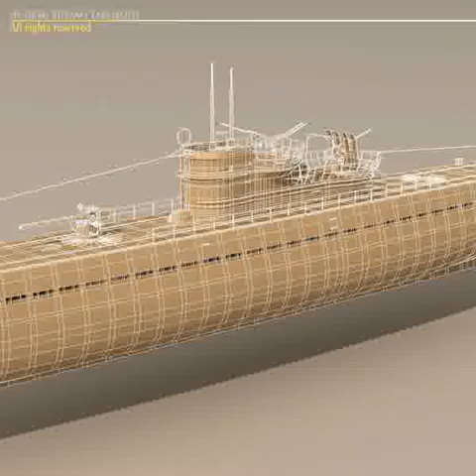3D Model of Type IX U-boat Submarine Review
Submarine 3D Model Type IX U-boat

3D Files in Cinema 4D (.c4d), 3D Studio Max file (.max), 3D Studio (.3ds), Wavefront (.obj), Autodesk FBX file (.fbx), AutoCAD (.dxf),

German Type IX submarine 25813